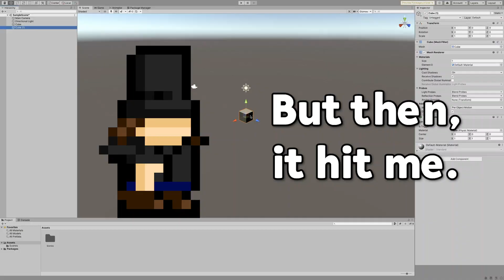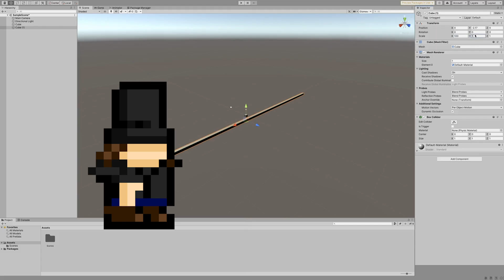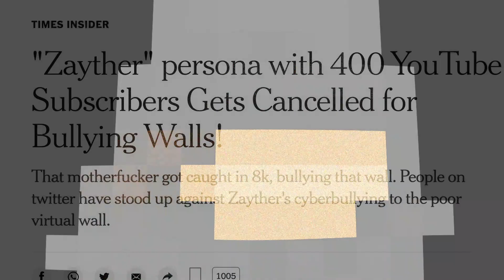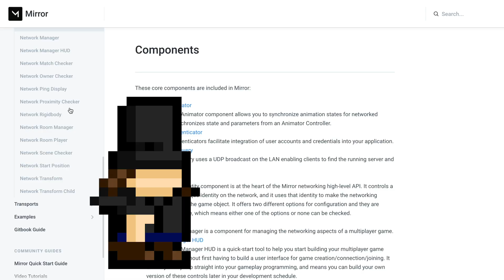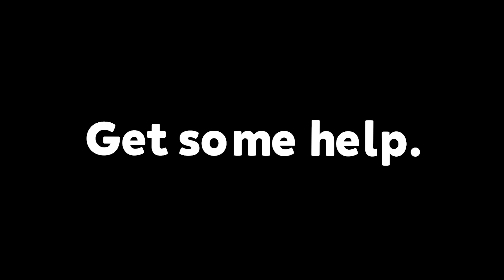I Made my FIRST Multiplayer Game in 36 Hours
I Made my FIRST Multiplayer Game in 36 Hours. And not only that, this was also my FIRST 3D GAME. This was a really awesome experience and hope you enjoy it.

📒 Long Description 📒
I Made my FIRST Multiplayer Game in 36 Hours, using Unity and C# combined with the Mirror multiplayer framework. This was extremely cool to create, and as my first attempt at a multiplayer AND 3D game, I am extremely proud. Mirror is integrated into Unity in a way that was easy to get a game up and running. I'm looking forward to doing more multiplayer projects in the future.

- Mewmore, Night in Canalave Pokémon Diamond Pearl Remix Music
- Mewmore Zeldas Awakening The Legend of Zelda Breath of the Wild Remix
- Undertale OST 054 - Hotel

💚 About Me 💚
Hey! My name is Zayther, and I am a young aspiring indie game dev making games in Unity. I am also working towards being an amazing content creator! A sub would be amazing! Have a good day :D